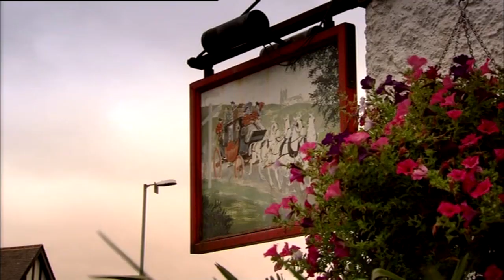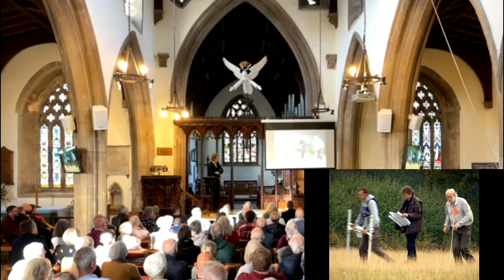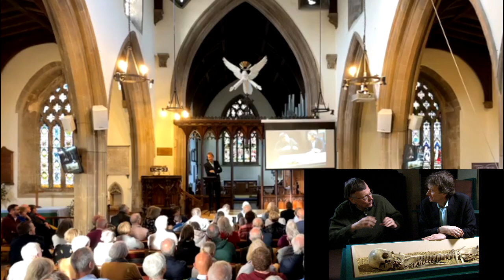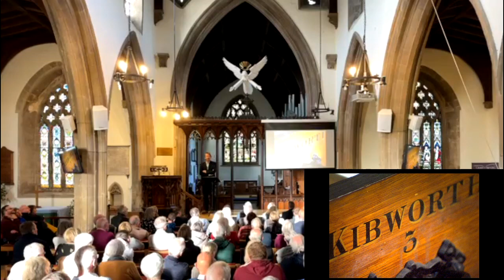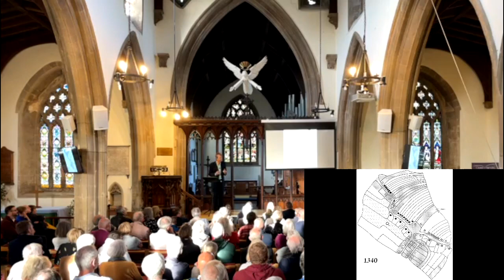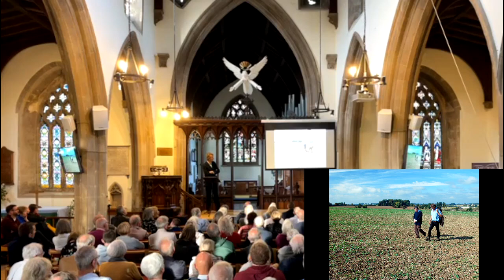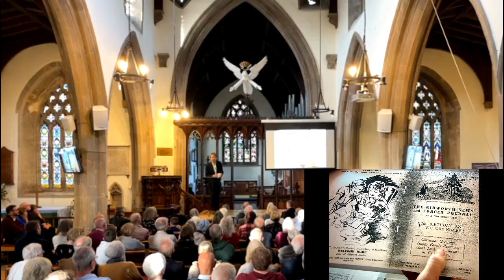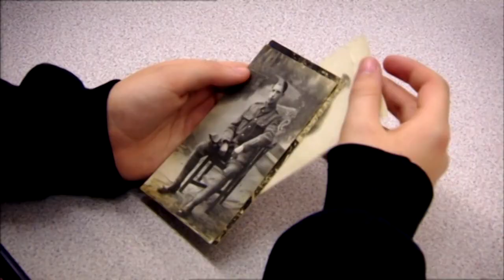Michael Wood returns to Kibworth for The Story of England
Michael Wood returns to Kibworth for The Story of England as a charity talk to raise funds for the church and Headway.

If you enjoy this video please consider donating to

For any music in this service:
St Wilfrids 2021 CCLI License